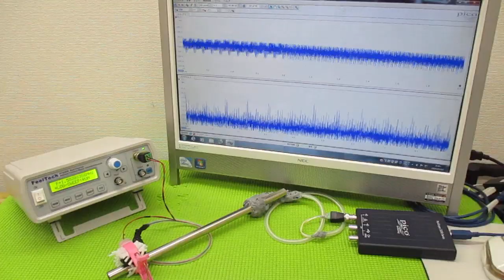超音波制御技術 ultrasonic-labo